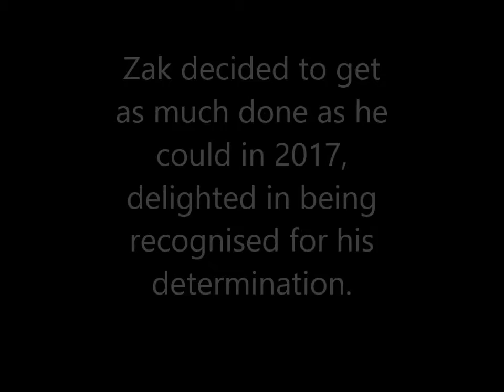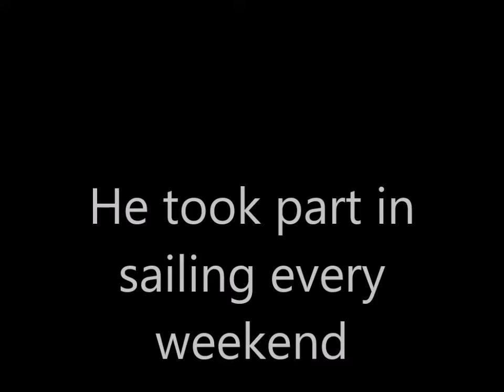Staffordshire Adults Autistic Society Disability and Autism Awards 2017 - a thank you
Zak Lovell - Disability and Autism Awards 2017 Sports Person of the year.